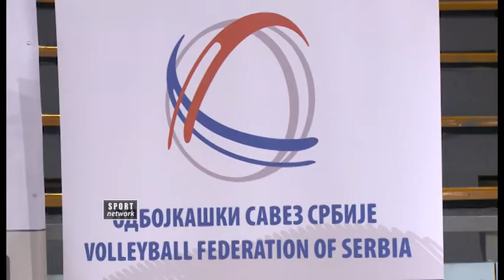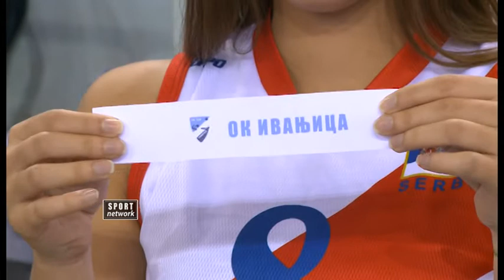Žreb za četvrtfinale kupa Srbije u odbojci